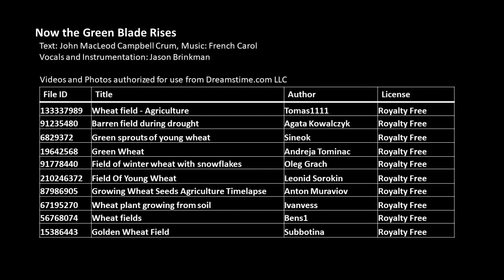Now the Green Blade Rises - ELW 379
Now the Green Blade Rises - Arrangement with Violin, Flute, Guitar, Vocal
ELW379